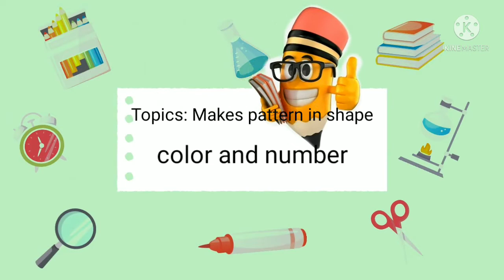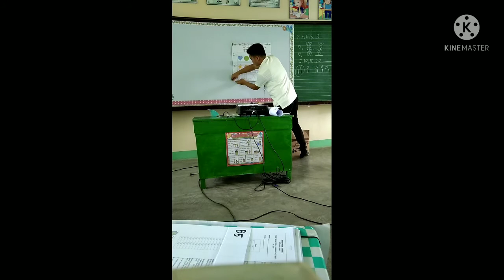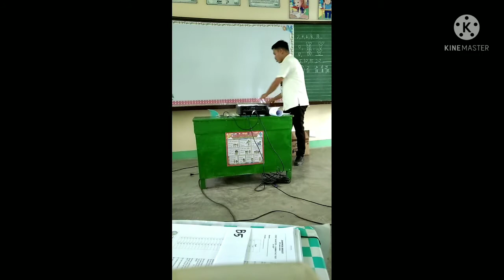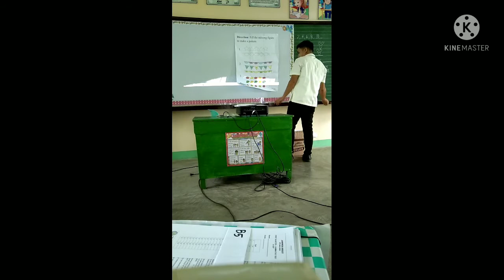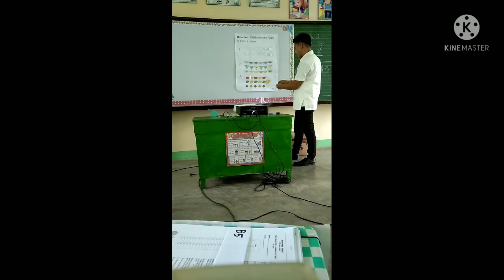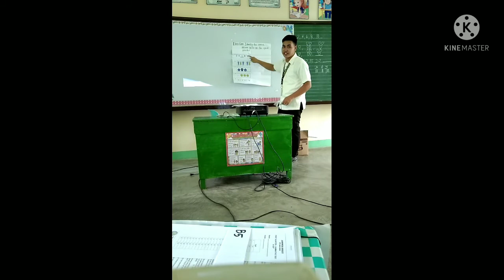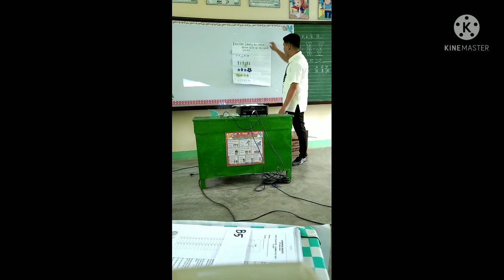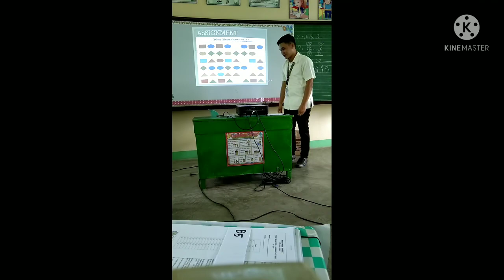Archie Gamboa BEED 2 A Demo teaching in EED4